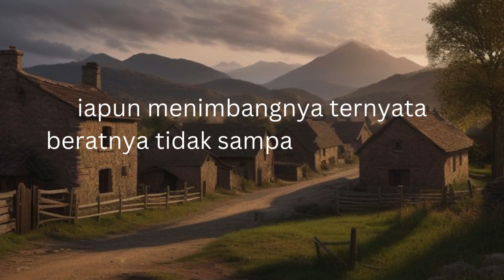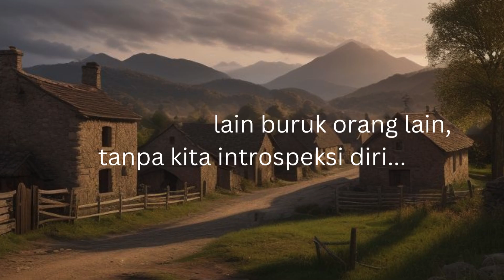Kisah lelaki miskin penjual gula merah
Kisah lelaki miskin penjual gula merah, sebagai suatu pelajaran berharga bagi kita semua, semoga menginspirasi